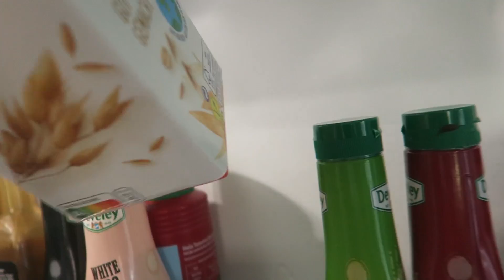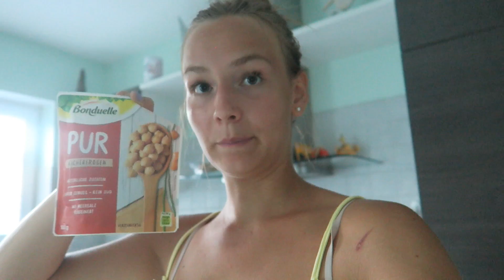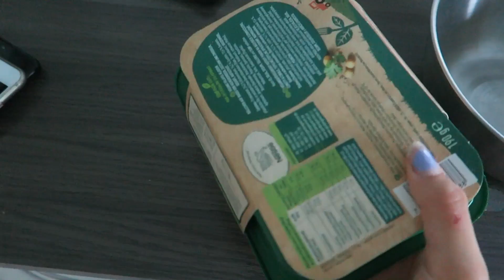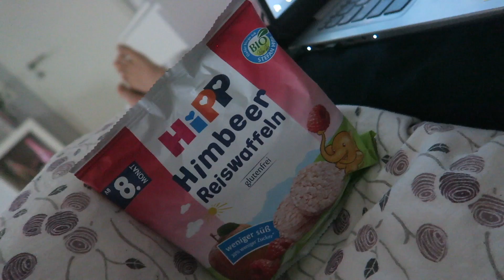What I eat in a day// meine liebsten healthy und easy meals for a day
Heeey Leutee,
heute gibt es mein 3. What I eat in a day, in dem ich euch durch mein Essenkonsum mitnehme und bei der Zubereitung von dem ganzen. Dachte mir, nach diesem deluxe Food Diary, gibt es nochmal einen realistischen Essenstag, hehe. Heute stand mal ausschließlich gesund an der Tagesordnung, da Dienstag an diesem Tag der volle Sporttag war und ich ihm dementsprechend auch mit gesunder Ernährung unterstützen wollte :) Gibt halt Tage, da ist mein Essverhalten sehr gesund, wie heute, dann Tage an dem ist sowohl gesundes als auch ungesundes vertreten und auch mal vorkommend (aber zum realtiv selten) ein komplett ungesunder Tag.

Jedenfalls hoffe ich, dass euch die Gerichte etwas inspirieren konnten und das Video unterhaltsam war :)
Seee youuuu